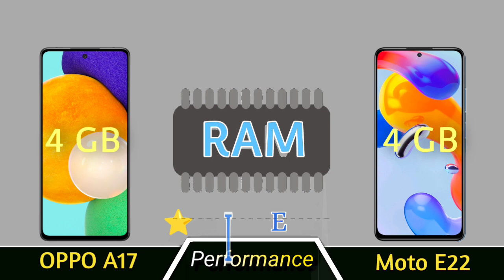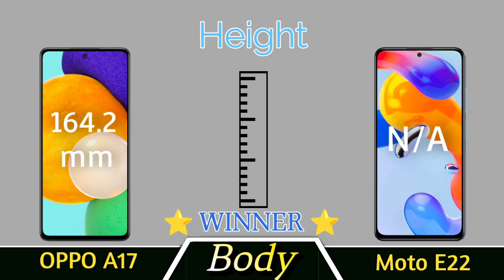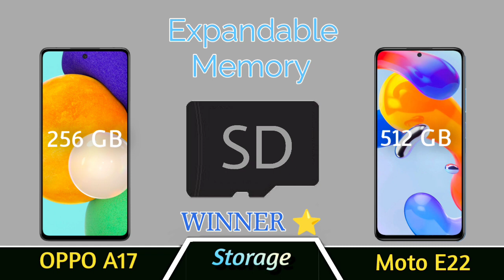OPPO A17 Unboxing & First Look, Review, Price, Launch Date In India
oppo a17 lock kaise tode
oppo a17 pro price
oppo a17 pro ka lock kaise tode
oppo a17
a17
a17 oppo